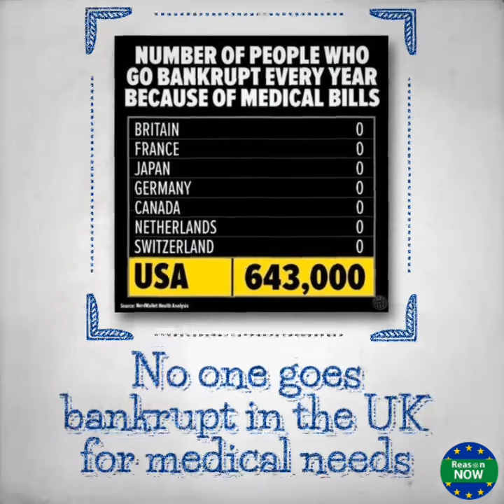The NHS is under attack!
The NHS is under attack by @realDonaldTrump and the Tories.
They want to use Brexit to sell off the NHS to US corporations, we want to save our NHS and the government to FundOurNHS .